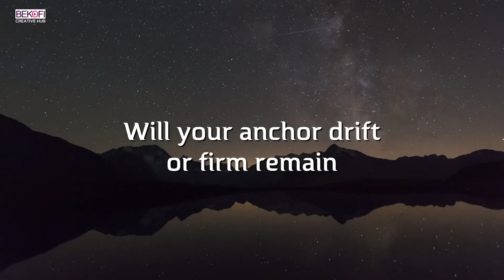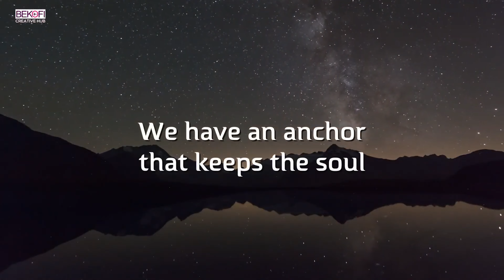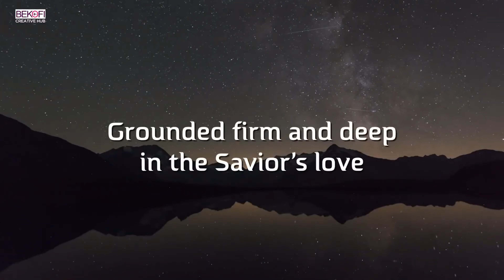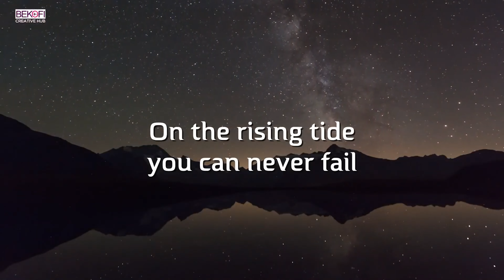Will Your Anchor Hold (With Lyrics) | Beautiful Hymn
By popular request this is an exclusive lyric video of the beautiful hymn Will Your Anchor Hold.

Lor ministers this Hymn solemnly in an intimate session, as a prayer and meditation song to revive / strengthen our relationship with the Lord. Written by Priscilla Jane Owens.
Recorded & Filmed at BEKOFI Live Studio.